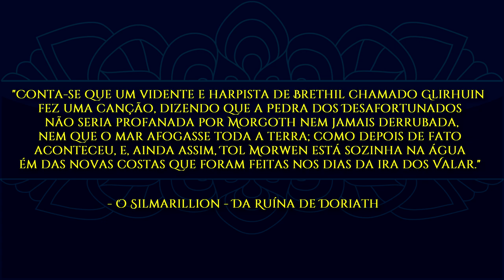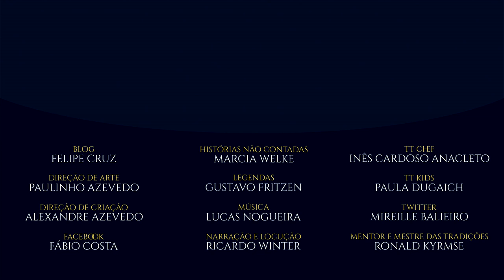Tol Morwen | TT 490 [Eng Subs]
Conheça a misteriosa ilha a Oeste da Terra-média, ponto de descanso dos Filhos de Húrin, e de sua esposa Morwen. Eis aqui um dos últimos remanescentes da velha Beleriand.

APRESENTAÇÃO
Felipe Cruz

Legenda em Inglês:
Malu Martins

CONFIRA TAMBÉM!

*TRILHA SONORA*

IMAGENS E ARTISTAS:
Ted Nasmith

TAGS E HASHTAGS: